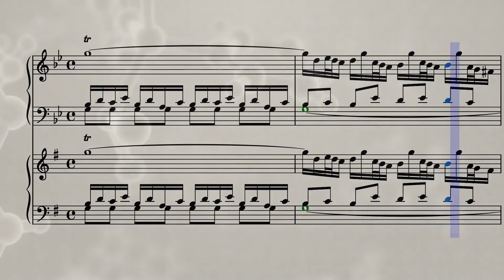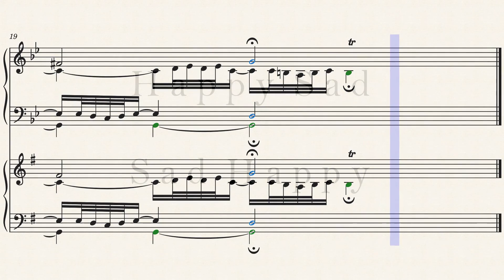BWV 861 Prelude 16 Well Tempered Clavier First Book from Sad g minor to Happy G major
BWV 861 Prelude 16 in g minor transposed to G major.

About fifty cantata movements are fugues - some manifesting as prelude. Bach liked to apply different principles of form in a piece of music. I think a collection arranged according to the system of the Well-Tempered Clavier on two pianos would come into its own.

The cantata-fugues are often very complex because of their intertwining with other forms. Bach's unimaginable productivity in his first two cantata years also seems to me fuelled by the artistic possibilities and exploration of combining.

It could be a nice project to work out, to collect and transcribe, educational and fulfilling. Maybe something to accomplish in my old age.